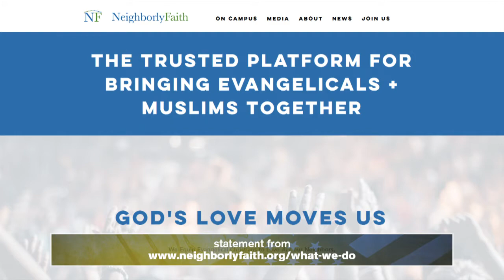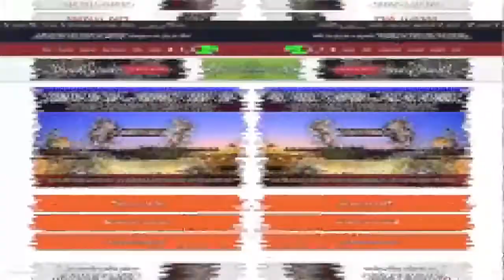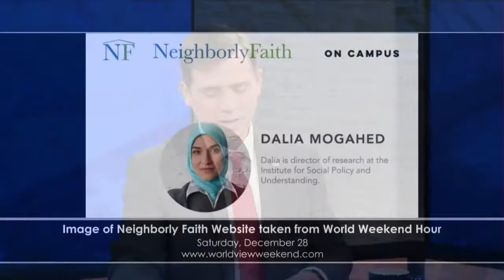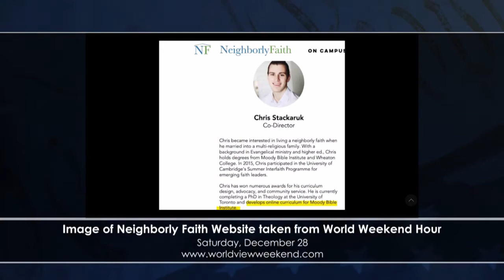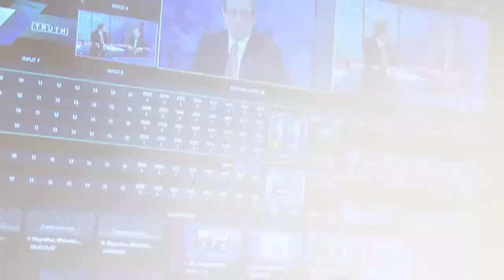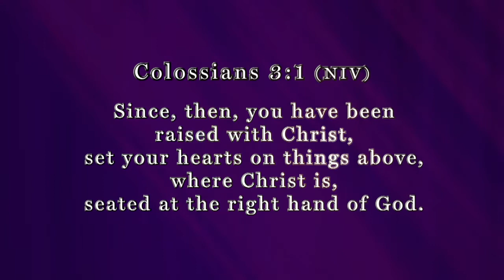Stand in the Gap TV: Deception Alert: Wolves in Sheep’s Clothing – Inside the Church! - Pt. 2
Episode 78: Sam Rohrer and Isaac Crockett are joined by guest Brannon Howse (President and Founder of Worldview Weekend) to discuss this important topic by going to the heart of the cause and defining the solution.

In Matt. 24:3-4, Jesus warned His disciples that the leading evidence of the end days prior to the Lord’s return would be deception. Jesus told His disciples that all true shepherds would warn their sheep of the wolves in sheep’s clothing increasingly attempting to invade the true church and subvert the truth of the Gospel. Those who refuse to warn the sheep of the wolves are called by Jesus ‘hirelings’ in John 10:12. So, warning about deception is critical.

Since we know that deception will be a major sign of the end days, it has as its goal the subversion of truth and replacement of God in the minds of a culture. Doesn’t it make sense that the greatest attack would likely be against or within the church itself? On this program we’ll reveal how deception is happening in the church and will warn of prominent wolves in sheep’s clothing. Also, we’ll discuss two primary ‘wolf strategies’ designed to subvert the whole counsel of God and destroy the impact of truth in American culture.

In this second of two programs, we’ll continue looking at these ‘wolf strategies’ and how they’re targeting the church with deception.